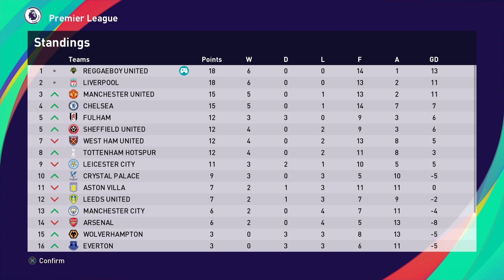PES 2021 | MASTER LEAGUE | REGGAEBOY UNITED | EPISODE 47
My Pes 2021 Reggaeboy United Master League Playlist! Stay up to date with the series!